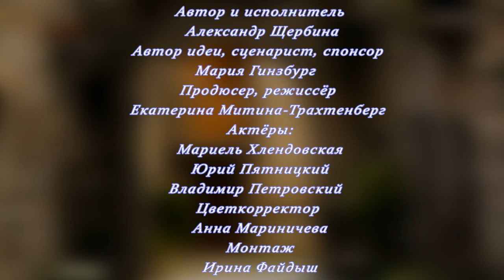В таверне Равенны (фан-клип на песню Александра Щербины)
Актёрский-ролевой фан-клип Марии Гинзбург (Израиль) и Екатерины Митиной-Трахтенберг (Москва) на песню "В таверне Равенны". Фонограмма с альбома "Другие города" (2017).

В ТАВЕРНЕ РАВЕННЫ

Смотреть в огонь — и думать ни о чём,
Цедить глоток вина за четверть сольдо,
Не слышать ветра за своим плечом,
Не спрашивать себя — ты здесь
                                                           надолго ли?

Твой верный конь устал на склоне дня,
Твой плащ сполна воздал дорожной пыли,
И женщины, любившие тебя,
Ушли, но их глаза, скажи,
                                                 забылись ли?

Вольно ж тебе, рождённому в седле,
Теперь сидеть и пить в пустой таверне,
Лелея сны, что кажутся светлей,
Чем то, что предначертано
                                                   наверное.

Не нам с тобой стареть, мой добрый друг,
Разделим хлеб, вино закусим снедью,
И бросим кости, и продлим игру,
Опять доверив жизнь простому
                                                        жребию.

Александр Щербина, 2011